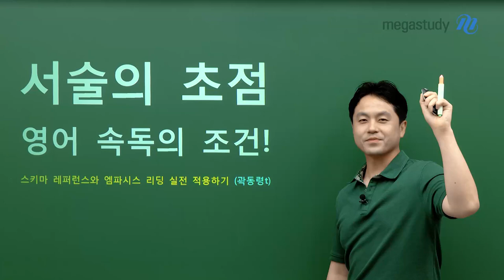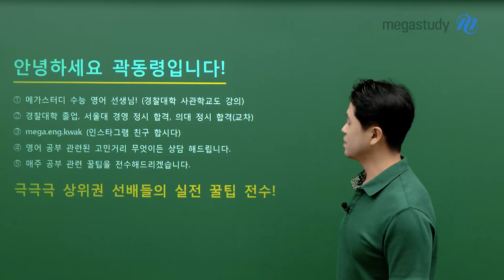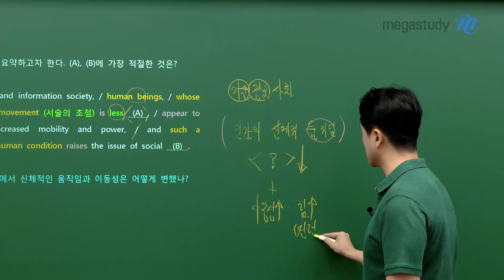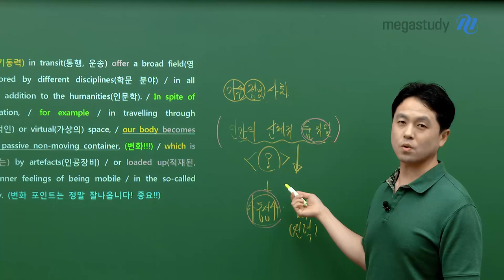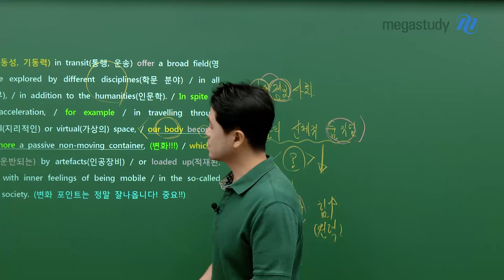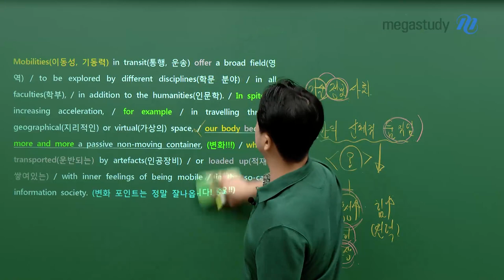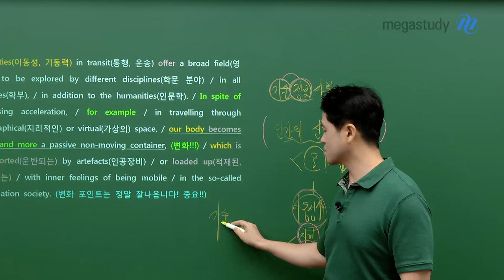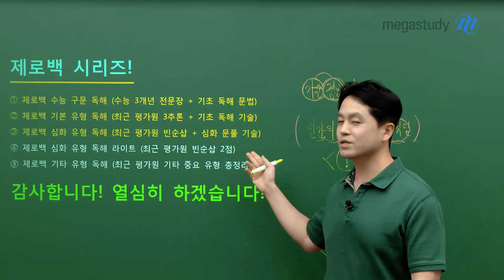[메가스터디] 영어 곽동령쌤 - 서술의 초점 : 영어 속독의 필수 조건!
영어 푸는데 시간이 부족하나요?
영어 독해를 빠르게 할 수 있는 글 읽기 필수 조건을 알려드립니다!
서술의 초점을 찾아라!

▶ 서술의 초점 잡기 = 필요한 정보만을 찾아내는 것!
▶ 서술의 초점 잡는 법 : 엠파시스 리딩 + 스키마 레퍼런스

'서술의 초점'을 잡는 법은 영상으로 확인하세요!